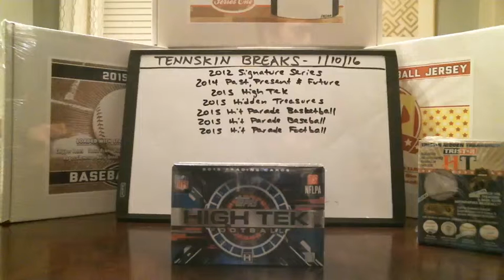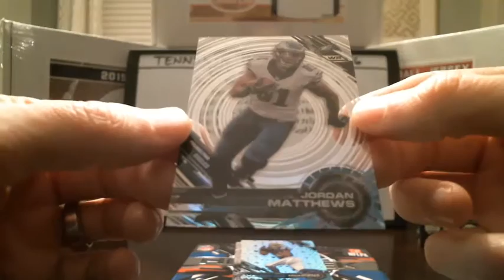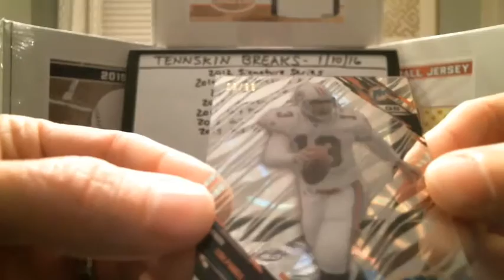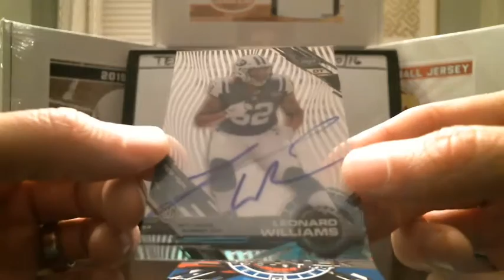1/10/16 - 2015 High Tek Football 1 Box Break